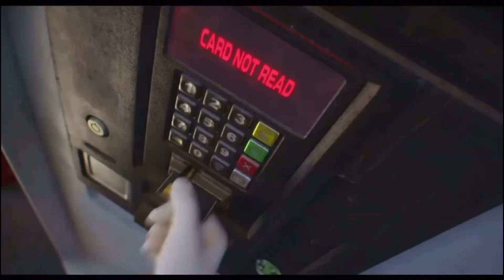ILLUMINATION'S DESPICABLE ME 4